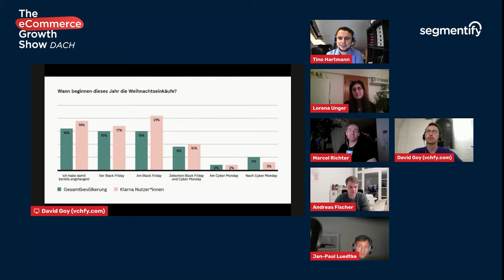Black Friday: Experten Insights, typische Fehler & wichtige Learnings - EGS DACH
Willkommen zur ersten Folge der ersten Serie unserer eCommerce Growth Show DACH!

In der ersten Episode der E-Commerce Growth Show DACH geht es um einen der stärksten Tage im Online Handel - der Black Friday. In unserer Expertenrunde erfahrt Ihr spannende Insights darüber, wie Baby Walz & Maciag-offroad.de Ihre Kampagnen zu Black Friday aufbauen und welche Werbekanäle & Timings dieses Jahr wichtig sind. Außerdem erfahrt Ihr, welche Fehler man vermeiden sollte und welche wichtigen Learnings für dieses Jahr gemacht worden sind. Die E-Commerce Influencer & Experten Andreas Fischer (CEO von Minubo) & Prof. Dr. Jan Paul Lüdtke der FH Wedel , sowie Co-Host Marcel Richter (Account Director von Tradetracker Germany) sind hierbei als Sparringspartner und Meinungsgeber in der Expertenrunde. Moderiert vom E-Commerce Experten & Founder des Tech Start-ups vchfy.com.